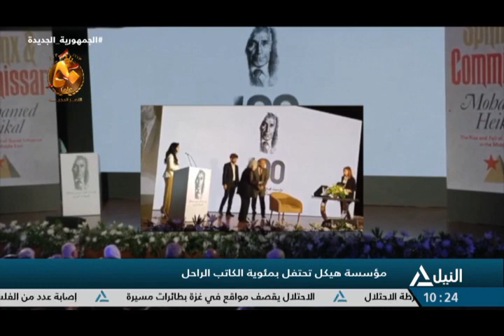نشرة أخبار العاشرة صباحاً 25-9-2023